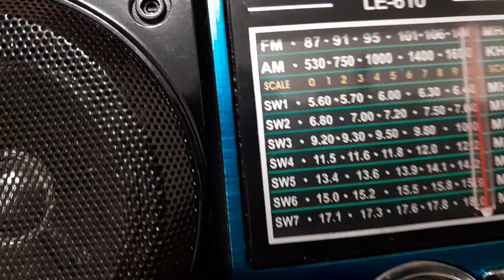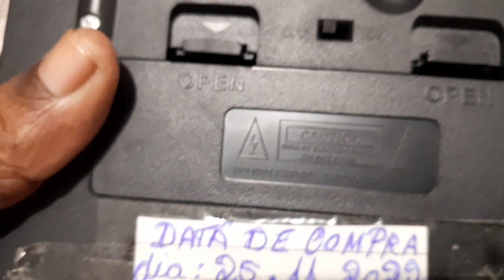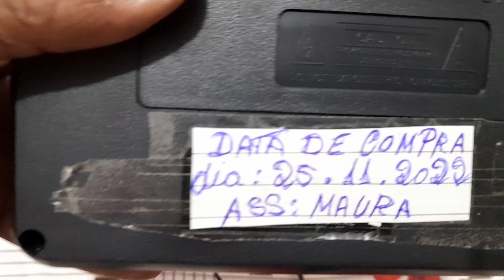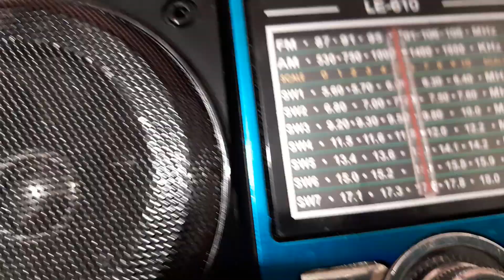um rádio de marca lelong bom bonito e barato